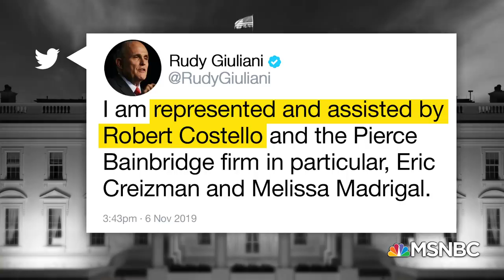Dems Announce Public Hearings For Impeachment Probe As GOP Searches For Defense For Trump | MSNBC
House Democrats say televised impeachment hearings begin next Wednesday, with top diplomats and State department officials giving testimony.  Meanwhile, Republicans can’t seem to settle on a line of defense for the President when it comes to Ukraine. Shannon Pettypiece, Sam Stein, and Mimi Rocah join. Aired on 11/06/19.